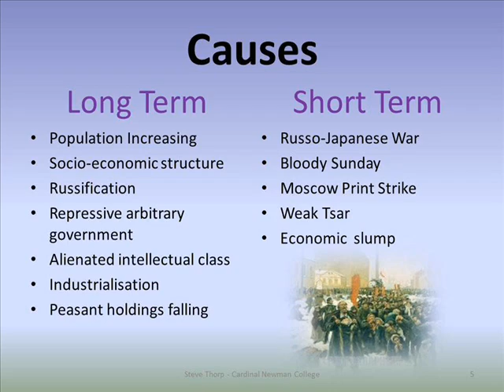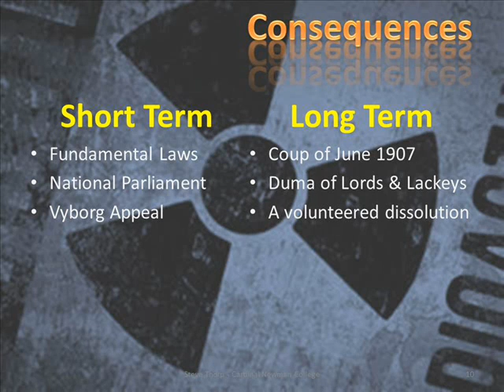1905 Russian Revolution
The 1905 Feb revolution in Russia